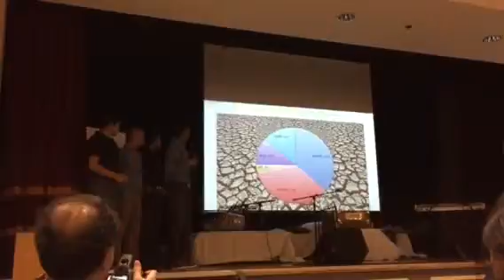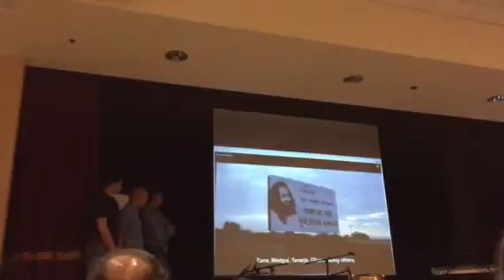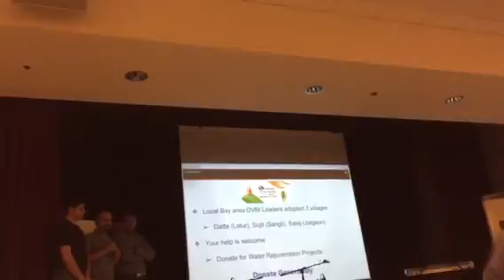OVBI presentation on Jal Jagruti Abhiyan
Overseas Volunteer for a Better India leader Datta Patil presents on Jal Jagruti Abhiyan. Art of living efforts at reviving rivers in drought hit Maharashtra.